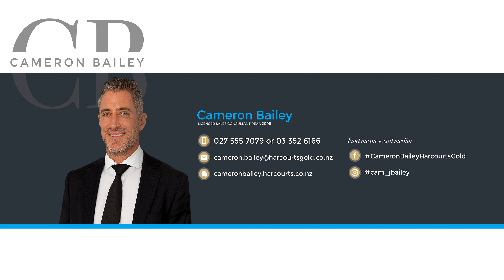106 Cannon Hill Road, Mount Pleasant